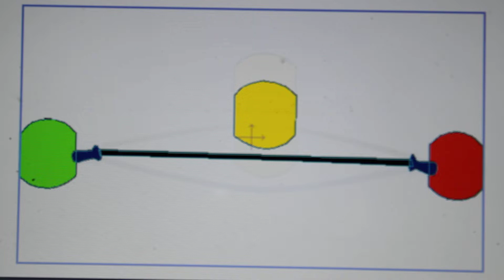Life Savers Holes in jump ropes